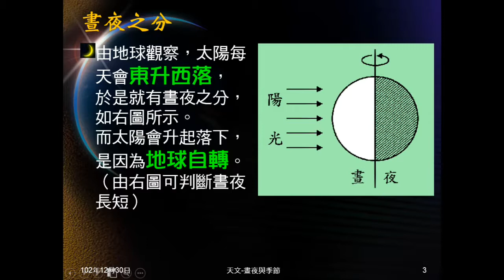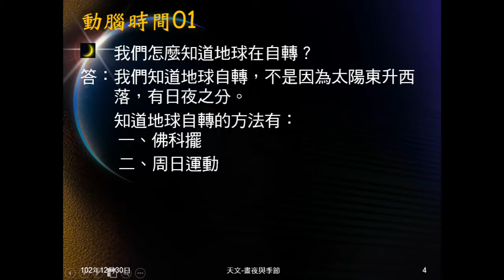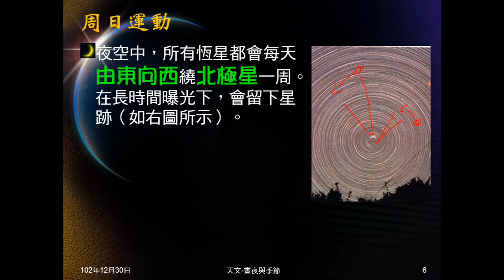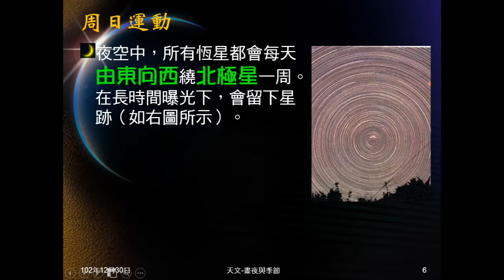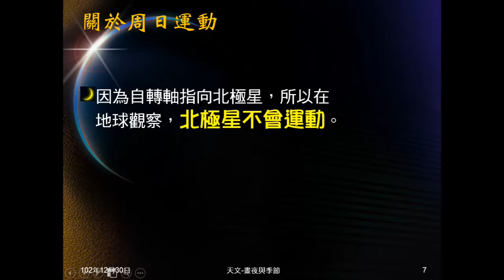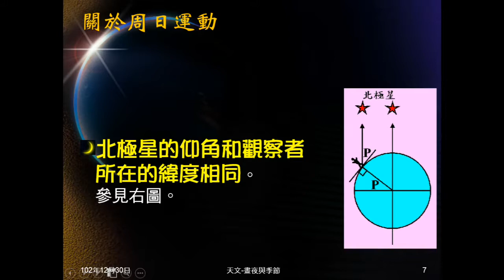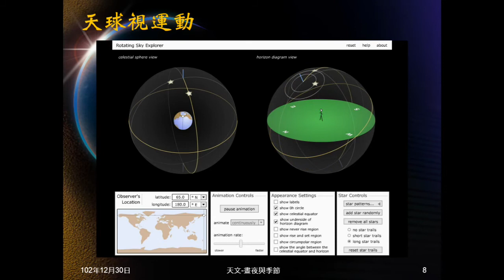102學年地科_天文27：周日運動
說明晝夜成因，如何證明地球自轉。說明地球自轉方向，及何謂周日運動，並可能出現的考題，還有相關觀念。